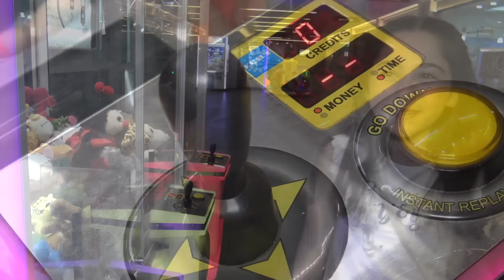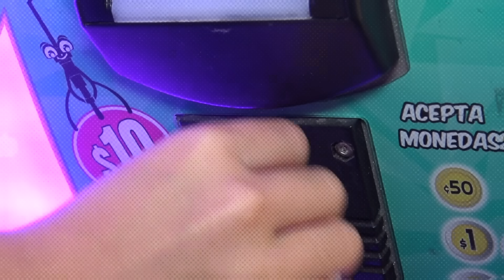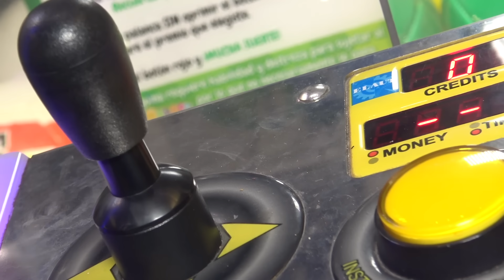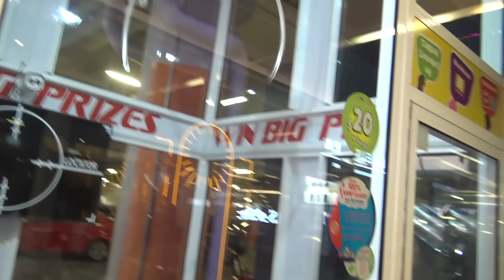CAZANDO PELUCHES EN MÁQUINAS DE GARRA !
AMIGUITOS!!  PASÉ UN DIA INCREÍBLE JUGANDO EN LAS MÁQUINAS DE GARRA, Y AUNQUE NO SOY EXPERTA LOGRE CAZAR VARIOS PELUCHES, FUE MUY DIVERTIDO, ESPERO QUE LES HAYA GUSTADO, VAYAN AMI CUENTA DE INSTAGRAM Y COMENTEN SI LES GUSTARIA VER SEGUNDA PARTE , LOS QUIEROO